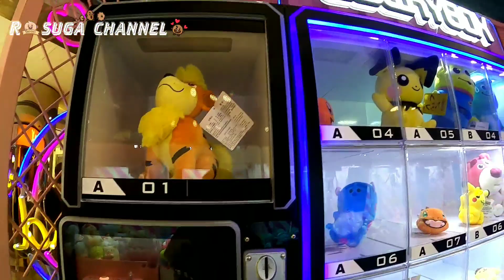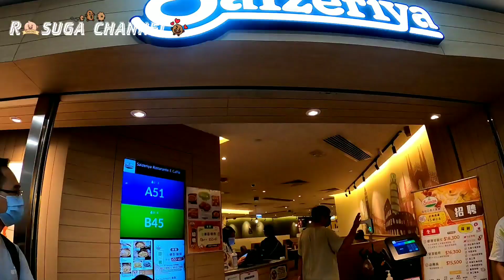Wajib makan diresto ini udah enak murah lagi cuma 30$ an, gratis minumnya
" SAIZERIYA"
solusi makan kenyang tapi murah
saizeriya  Dragon centre
Sham shui po exit C lantai 3 dan 5 nongkrong lama jg bisa
cuma 30 dolar bisa makan pizza yummy sampe kenyang
minumnya byr sx aja uda bisa ambil sepuasnya
👇👇👇cek videonya